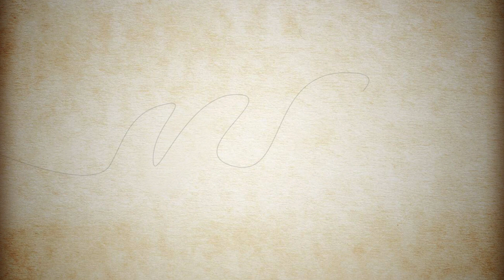Father's Day Poetry | Spoken Word | कुसे औशी l Sid The Art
On this special day, we want to send our dads some love and appreciation. In this poem, we talk about all the amazing things dads do for us, and how much we appreciate them. We hope you'll enjoy it!

Father's Day is a special day to celebrate all the great things dads do for us. In this poem, we talk about all the amazing things dads do for us, and how much we appreciate them. We hope you'll enjoy it!
Father's Day Poetry | Kaledai | Spoken Word | कुसे औशी l#fathersday

In this touching spoken word piece titled 'कुसे औशी' (Kuse Aushi), a son expresses his deep emotions for his father while being far away from home. With poignant verses, the poem beautifully captures the essence of a father's relentless hard work and struggles, shedding light on the bitter truths of society.

Presented by Sid the Art Team, this video features the compelling storytelling of Siddhartha as he takes you on a journey through the son's heartfelt reflections. Join us in honoring the sacrifices and dedication of fathers everywhere, and let the evocative words and powerful imagery resonate with your emotions. Watch 'Father's Day Poetry | Kaledai | Spoken Word | कुसे औशी' now and experience the profound impact of a son's tribute to his father's unwavering spirit."

Words & Recitation By: Siddhartha Pangeni
Artwork & Animation by: Nomad Json & Nomad Maney